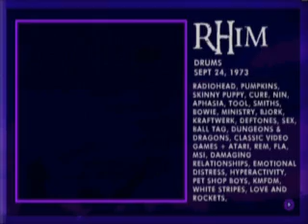The Birthday Massacre - NothingAndNowhere.com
The website STILL exists! [URL updated October 2011]

I LOVE this website. The music and images are STUNNING. I just felt compelled to do this in case it gets changed and is forever lost.